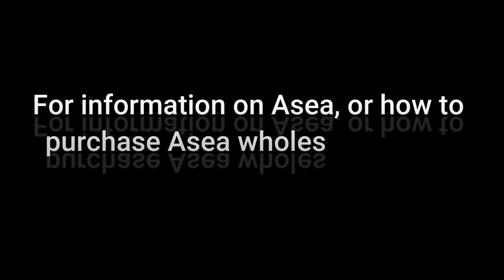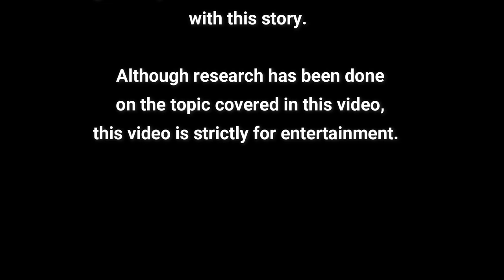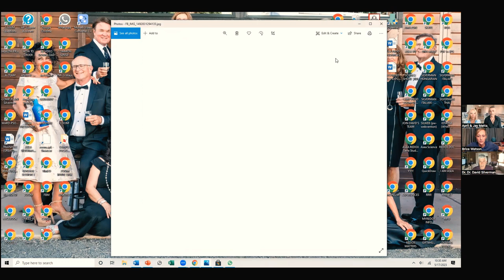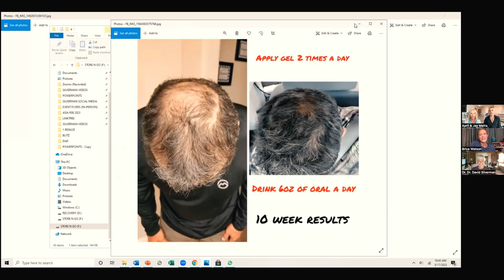🌟 The Longevity of Youth with Special Guest🌟